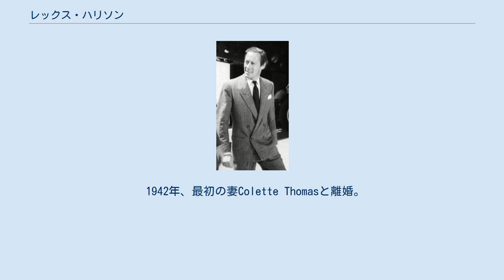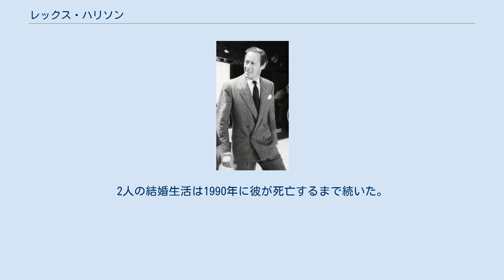レックス・ハリソン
レックス・ハリソン（Rex Harrison KBE、本名: Reginald Carey Harrison、1908年3月5日 - 1990年6月2日）は、イギリスの俳優。
レックス・ハリスンとも表記される。
 イングランドのハイトン（Huyton：当時はランカシャー州、現在はマージーサイド州）出身。
父は絹仲買人。
子供の頃にかかった麻疹のせいで左目の視力をほとんど失う。
リヴァプール・カレッジで学んだ。
1924年にリヴァプールのレパートリー劇場で初舞台を踏むが、第二次世界大戦に従軍したため、一時期そのキャリアはストップする。
1930年にロンドンの舞台に進出、1936年にはブロードウェイの舞台に立った。
主に都会派コメディで活躍した。
1940年代には『陽気な幽霊』、『アンナとシャム王』、『幽霊と未亡人』といった名作に出演、上品で洗練された個性で多くの女性ファンを獲得した。
1949年と1957年にトニー賞を受賞。
1964年公開の『マイ・フェア・レディ』では、1956年にブロードウェイで初演したヒギンズ教授役でアカデミー主演男優賞およびゴールデングローブ賞 主演男優賞 (ミュージカル・コメディ部門)を受賞。
自身最高の当り役となった。
 プレイボーイとしても名を馳せ、リリー・パルマー、ケイ・ケンドール、レイチェル・ロバーツなど生涯に6度の結婚をし、レクシー・ハリソン（レックスとセクシーを合成させた）の異名をとった。
 1942年、最初の妻Colette Thomasと離婚。
翌年女優のリリー・パルマーと再婚し、舞台や映画で共演した。
しかし1948年、リリー・パルマーと婚姻中、愛人であったキャロル・ランディスが自殺未遂を起こし、その後死亡するという事件が起こる。
ハリソンから妻との離婚を断られたランディスの自殺が未遂に終わったその晩、二人は共に過ごし、翌日の午後になってバスルームで亡くなっている彼女をハリソンと女中が発見する。
遺体発見から数時間、ハリソンは救急と警察に連絡しなかった。
その理由について、ランディスは母親に宛てたものとハリソンに宛てたものの計二通の遺書を残しており、ハリソンが自らの弁護士に指示して2通目の遺書を廃棄させるために通報を遅らせたものと報道された。
警察の捜査のなかで彼は「2通目の遺書については知らない」と説明したが、彼女の遺族はランディスの死は決して自殺ではなく何者かに殺害されたと確信しているとして現在も公式ホームページ上で異議を唱えている。
このスキャンダルでハリソンはフォックスとの契約を切られてしまうが、その後も彼の活躍の場が失われることはなかった。
なお、この時既に愛人関係にあったケイ・ケンドールの死期が近いことがわかったために1957年に彼はリリー・パルマーと離婚し、彼はケイ・ケンドールと再婚した。
ケンドールは1959年に病死した。
1962年にレイチェル・ロバーツと結婚するも1971年に離婚（レイチェル・ロバーツは1980年に自殺）、同年ソーシャライトのエリザベス・ハリスと結婚するも1975年に離婚、1978年に30歳年下のマーサ・ティンカーと結婚する。
2人の結婚生活は1990年に彼が死亡するまで続いた。